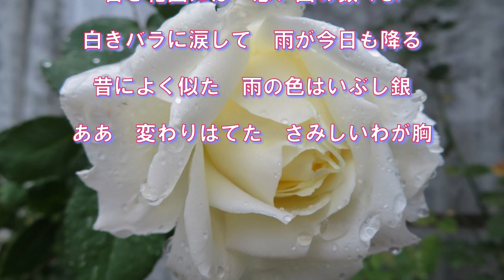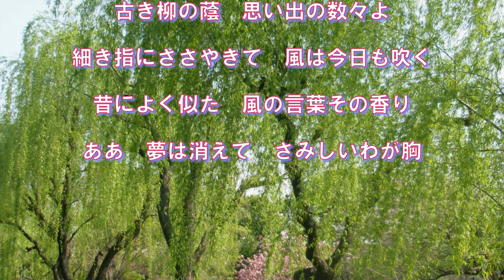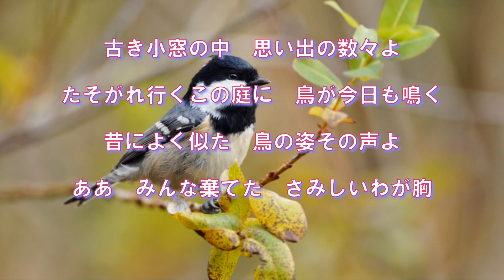古き花園（二葉あき子〉～ZENZI